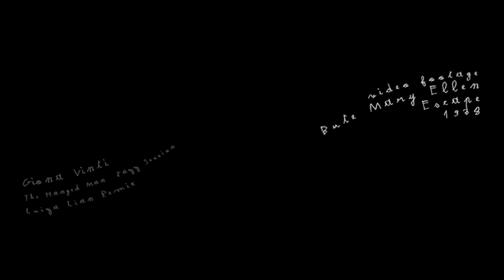Giona Vinti - The Hanged Man Jazz Session (Luiza Lian Remix) [APLTRONIC004]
Apparel Tronic is back on track with the 4th release of its catalogue, presenting Giona Vinti and his EP “The Hanged Man Jazz Sessions”. Giona is a Milan based sound designer, producer and live act also known as Hyena; under this moniker he explored numerous musical scenes and genres throughout the years and eventually came up with a new solo project under his true name. This brand new approach allows him to experiment abstract compositions, untied to any musical category and far from the dancefloor logics, in an attempt to build his own musical playground. The EP is composed by 4 original tracks + 1 remix and it's the outcome of Giona’s newest approach to production, where the laptop is just a tool to record all the striking sounds he generates with his modular synthesizers, assembled in a Eurorack format, with an Octatrack sampler and all controlled by an Allen&Heath GS3 24 channels mixer from the early 90’s. All the tracks are actual “sessions” where there is no particular structure or defined arrangement, extended works each and every one with a different touch and a diverse feeling bringing the listener to Giona’s world, divided in four detached planets. The title track and the third one called “The One Eyed One Swing” are a 12 minutes long journeys through a jungle of smooth and intense synthesis sounds, like chaotically controlled paintbrushes on a white canvas, while “Beat Bhakti” is a more rhythmically complex composition where a hysterical beat blends with some delicate glimpses of harmony, leading to an anxious outro. The last track is “Dirge For A Friend”, an ambient production where spacial and sharp waves create a deep tense environment where the listener should just leave any pre-existing musical benchmark behind. Luiza Lian’s remix then, is a reinterpretation of the opening track where the rising Brazilian singer converts the acid atmospheres in a charming urban context made of poetry and enhanced by Vincenzo Marino’s flute. Bold but mindful, extremely powerful and astonishing are the words to describe this EP due to be released on the eclectic Apparel Tronic label.

Loose Lips (uk) premieres Luiza Lian'Remix.
Supported by XLR8R, Paco Osuna, Drummer 303, Joseph Capriati, Beat Vison (Liverpool), Different Grooves and many others